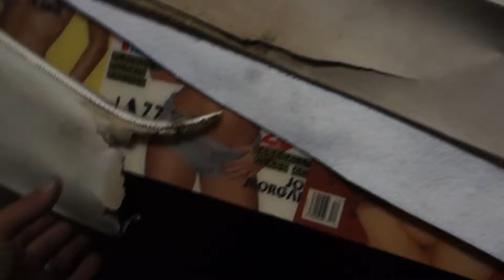SEAMSTER FREAMSTER! Freamsters 172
Hanging out with the fam and Dad tackles the job of sewing a new interior for the Clipper! Follow us on your favorite social media through the links bellow.\/\/\/